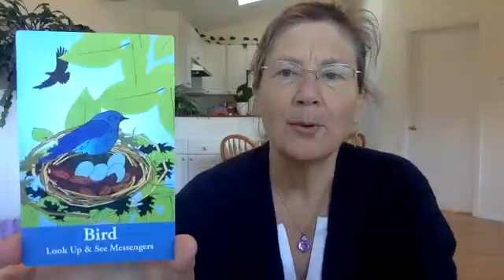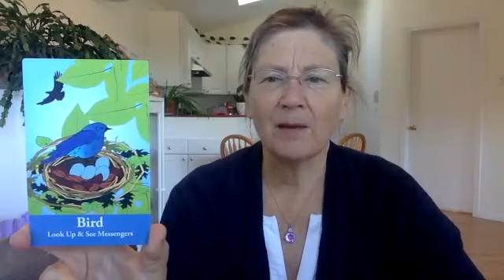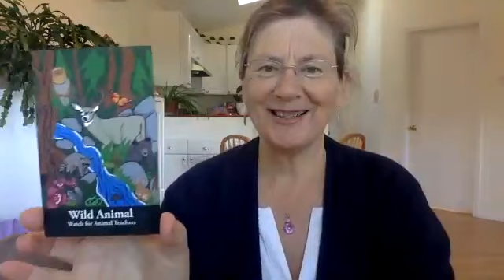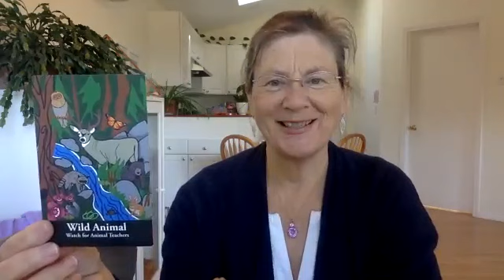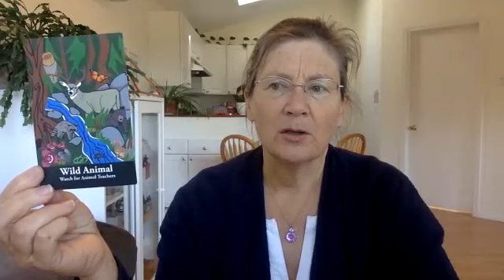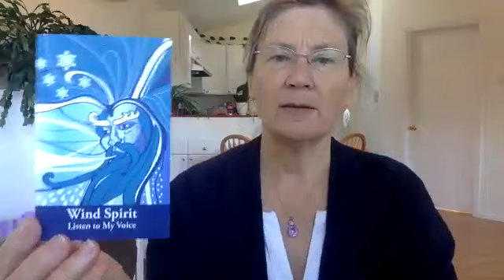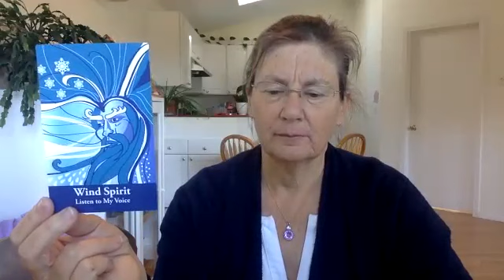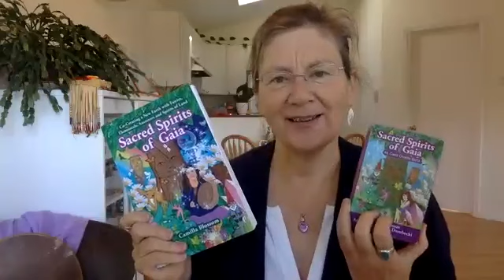Equinox Reading - Pick a Card 1-2-3 Sacred Spirits of Gaia Deck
Pick a card: 1, 2, or 3. Enjoy Fall Equinox in these powerful energies of new beginnings. Here are some ways you can deepen your connection with Nature. Reading good from now until Winter Solstice Dec 2023.
Card 1   1:48 minutes in
Card 2   8:45 minutes in
Card 3   15:10 minutes in

Author
Sacred Spirits of Gaia: Co-Creating a New Earth with Fairies, Elementals, Ancestors, and Spirits of Land

Online Courses
Flower Essence Magice

Land Sessions/Consults (remote/onsite) Land Alchemy & Ceremony, Land Energy Clearing, Harmonizing, Balancing, Awakening